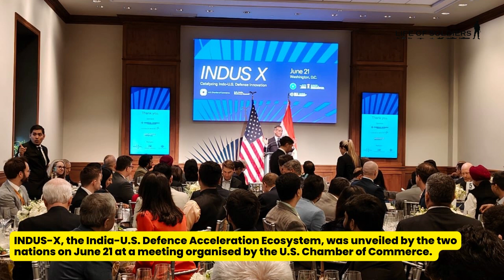US, India establish INDUS-X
Defence officials from the United States and India announced the establishment of a joint technology accelerator with the goal of enhancing cooperation and interoperability between the two countries.